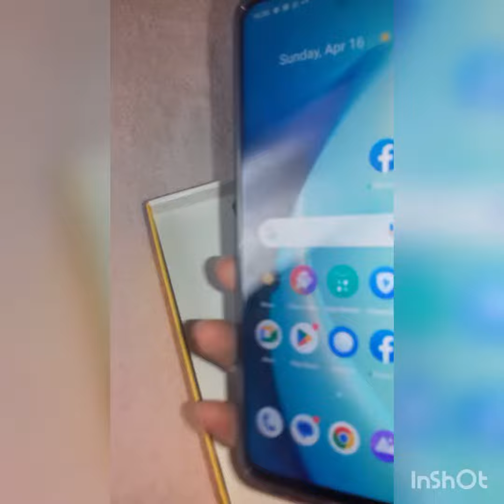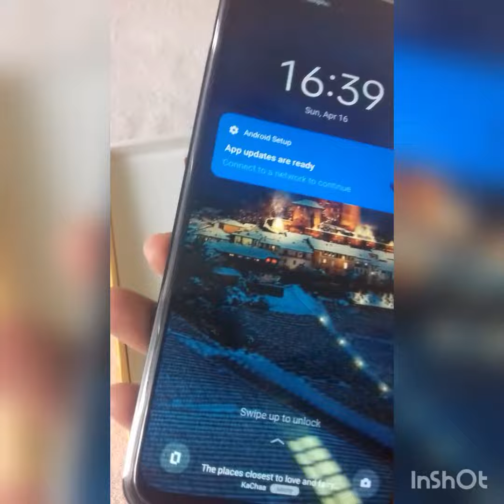realme c55 review/১৯ হাজার টাকায় সেরা ফোন /Realme C55 April 2023